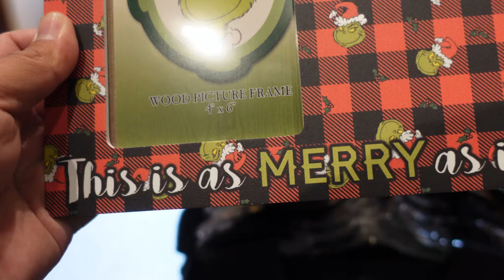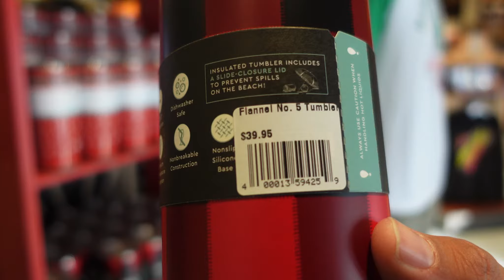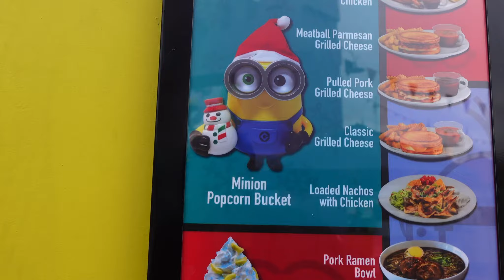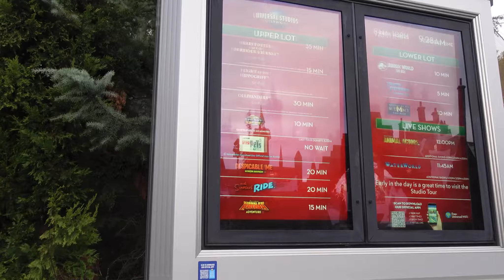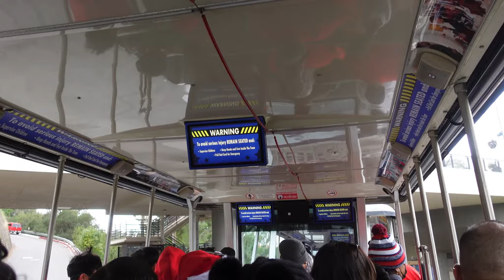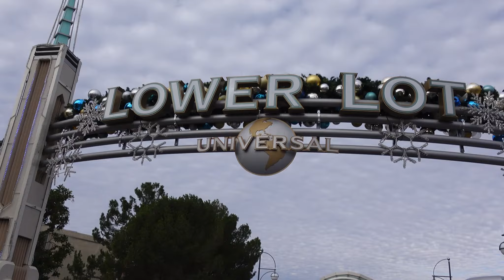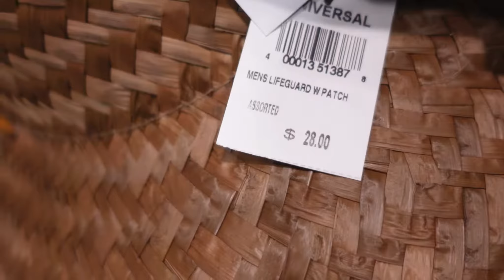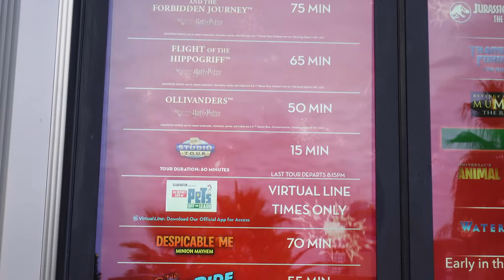Holiday Crowds Have Arrived At Universal Studios Hollywood | New Super Nintendo World Update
In today video we visited Universal Studios Hollywood and noticed an increase crowd level at the park than usual. We also noticed that they were checking proof of vaccination which meant that park attendance was going to be higher than 10,000 people. I believe the increase in the crowds and higher ride wait times is due to it being the week of Christmas. We had a chance to look for new merch which we found and we took a look at the current construction work being done at the future location of Super Nintendo World.